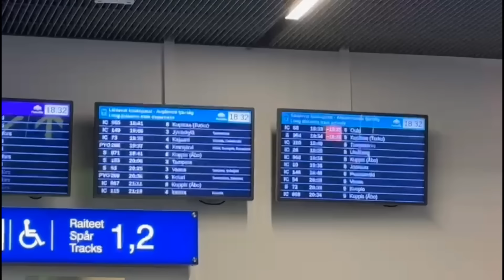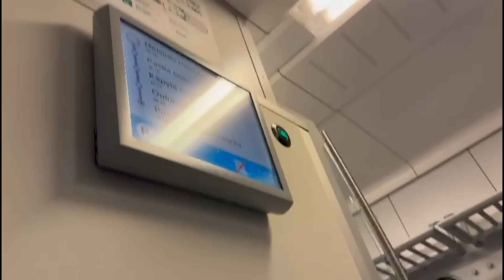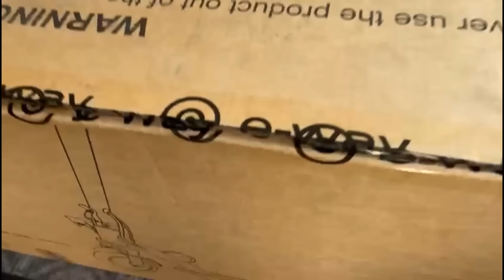105 vlog || Aja restaurant ma gayera sushi khaiyo 😋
Video title ••
Kanchhi episode 223 || कान्छी भाग २२३ | kanxi new episode today | kanxi vag 223 | kanchhi bhag 223

Kanchhi episode 222 || कान्छी भाग २२२ | kanxi new episode today | kanxi vag 222 | kanchhi bhag 222

Kanchhi episode 221 || कान्छी भाग २१९ | kanxi new episode today | kanxi vag 219 | kanchhi bhag 219

kanchi new episode 223
kanchi new episode 222

location: Nepal